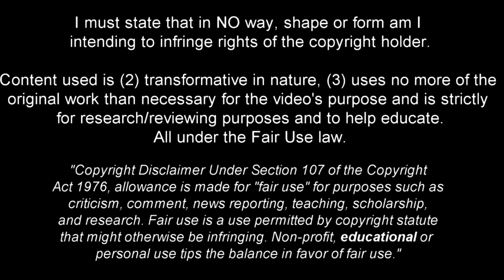Octavian Popescu is a Pure Class Player! 2021ᴴᴰ